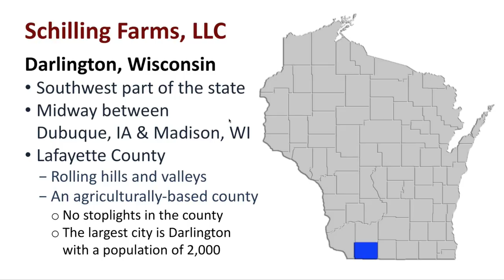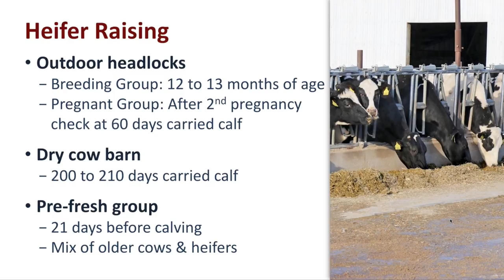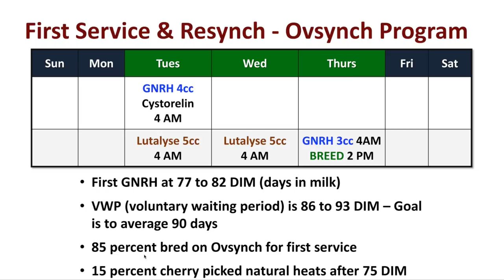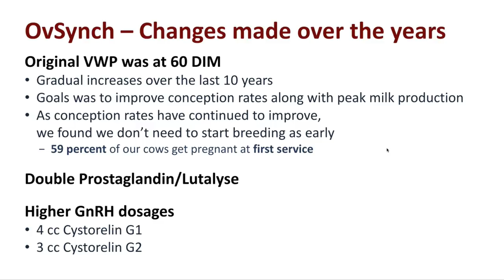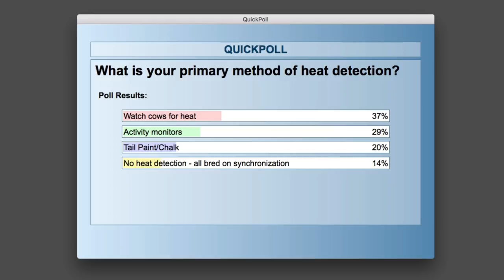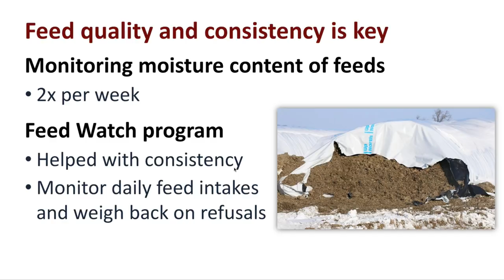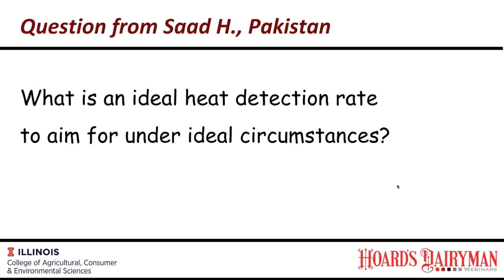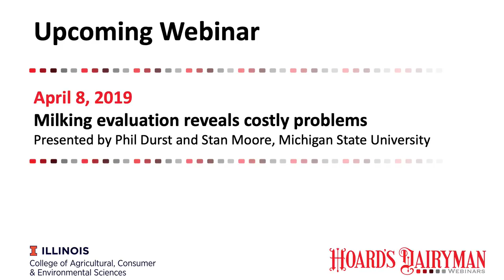This award-winning herd shares its reproductive strategies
Brian Schilling from Schilling Dairy will highlight key aspects of their reproductive program, which has led to a 42 percent pregnancy rate and more Dairy Cattle Reproduction Council awards than any other herd. Their veterinarian, B.J. Jones of Center Hill Veterinary Clinic, will also share insights from his work with this herd and others over the years.